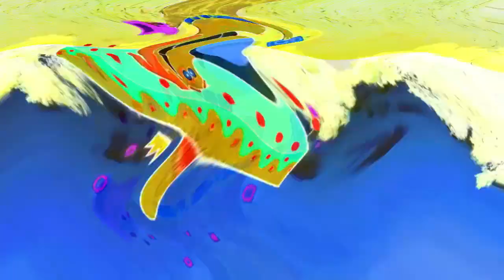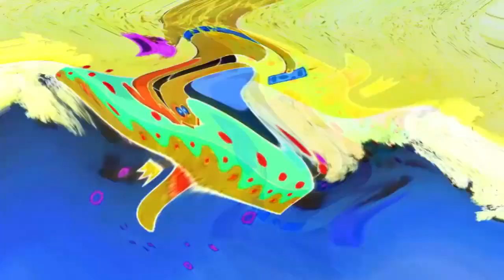Veg Replace Tennis The Fairly OddParents Man's Worst Friend Promo Nick Rounds